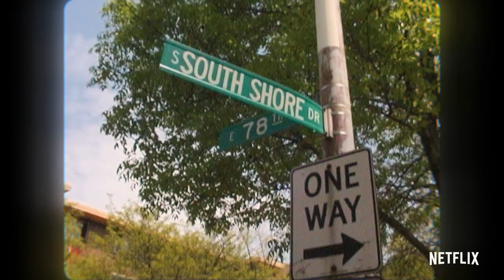jeen-yuhs: A Kanye Trilogy | Official Trailer | Netflix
Twenty-one years ago, Clarence 'Coodie' Simmons met Kanye West and saw something so special that he moved from Chicago to New York City to document Ye's journey to become the next great rapper. Neither of them had any idea where just how far that journey would take them.

Experience the three-week global event that is jeen-yuhs: A Kanye Trilogy beginning February 16th, only on Netflix.

The lives of an emerging superstar and a filmmaker intertwine in this intense, intimate docuseries charting Kanye West's career, filmed over two decades.